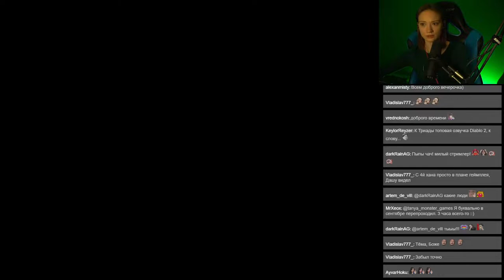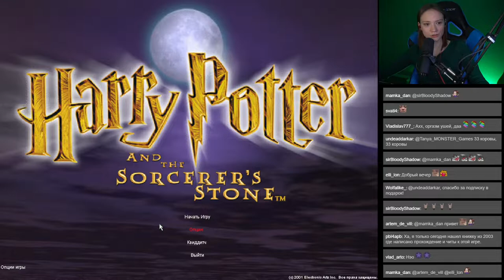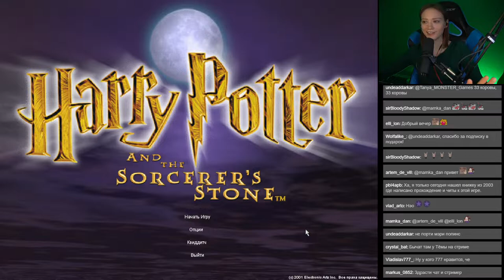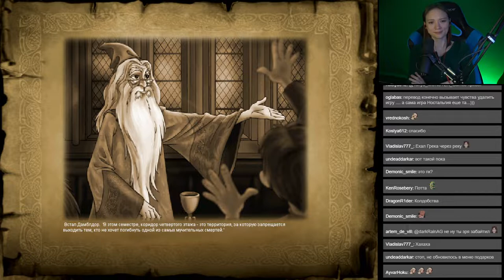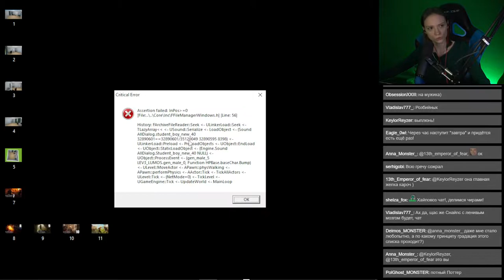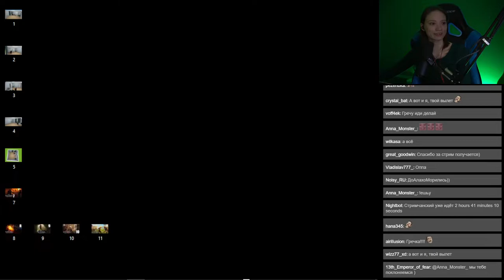[Tanya MONSTER Games] Harry Potter and the Sorcerer's Stone - 1